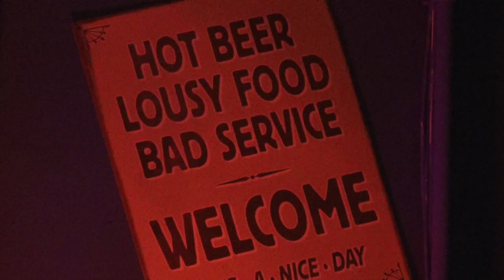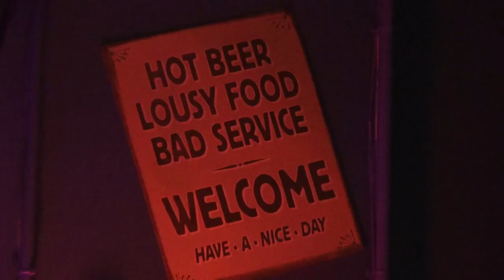Sky Lounge Greenville South Carolina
Best nightclub in Upstate, SC.
2 Rooms, 2 dances floors, 9 vip areas.
Perfect place for everything from a bachelorette to a corporate party.